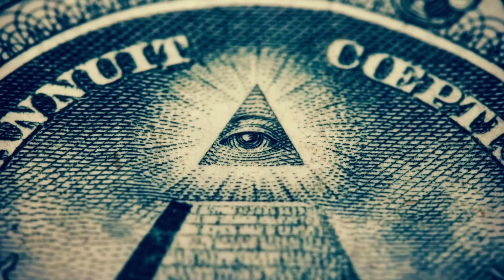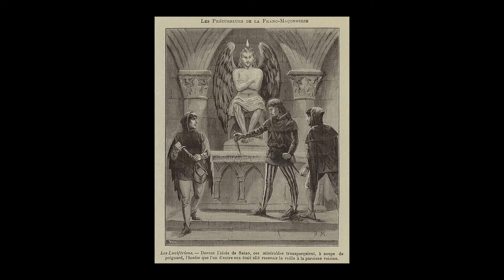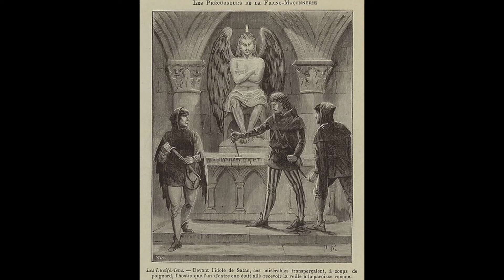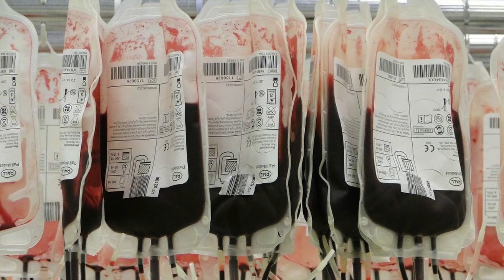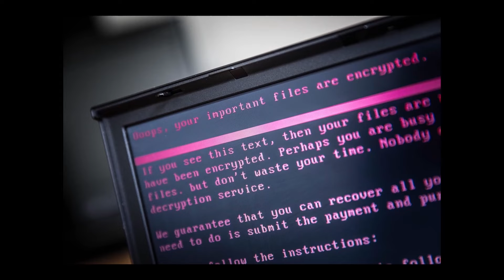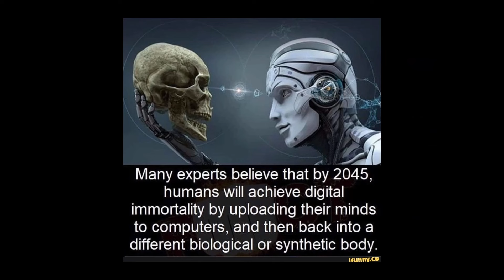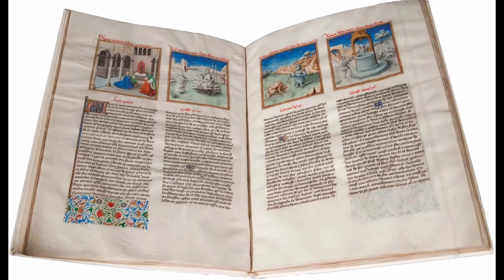Are The Illuminati the Good Guys?